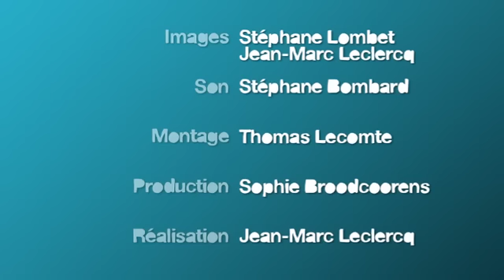GANGBANG in HONGKONG - "Last Knight"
Image : Stéphane Lombet - Jean-Marc Leclercq
Son : Stéphane Bombard
Montage : Thomas Lecomte
Production : Sophie Broodcoorens
Réalisation : Jean-Marc Leclercq